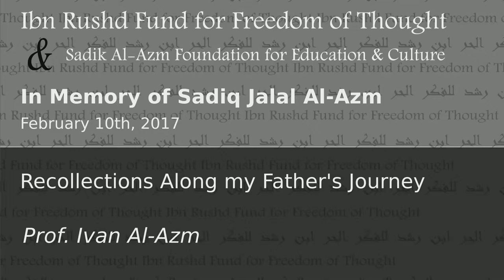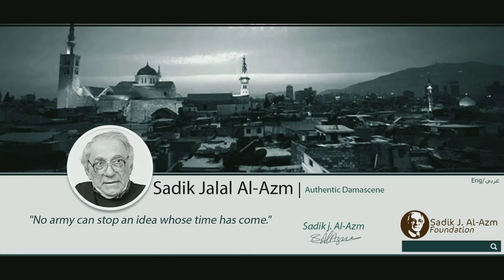Ibn Rushd Fund:In memory of Sadiq Jalal Al-Azm 7- February 10, 2017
Recollections Along my Father's Journey
Prof. Ivan Al-Azm (E)